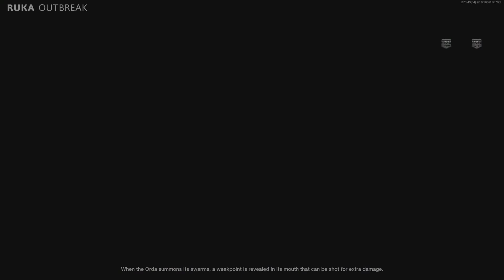This game is buggy